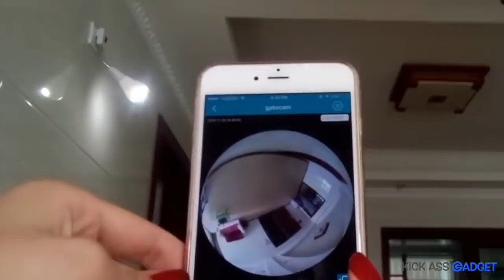Thousands of People Caught Red-Handed By New Hidden, Security HD Video Cam (It's Genius!)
Is something not quite right at home? But you can’t put your finger on it...

Are you having trust issues with your spouse, the children’s nanny, cleaner or workman at home?

When you’re not at home, do you have your suspicions about what goes on in your absence?

The solution is: SecuCam360. It is the first easy-to-use HD video camera that live streams to your smartphone - whilst hidden in a lightbulb!

Where can I buy one?

If you want just a 1 SecuCam360, You can buy it directly from the company's website by clicking They have 50% Off online sales which is the lowest price we found (Normally $174.99 in shops).